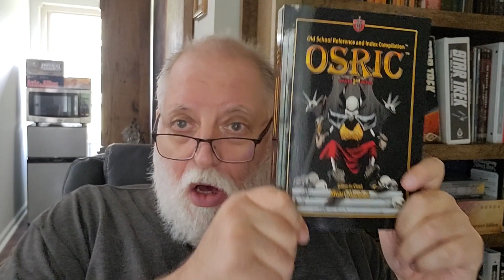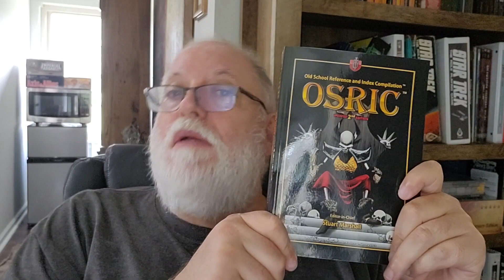Wizards of the Coast and their Culture of Lies: OneD&D and "Backwards Compatibility."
The executive leadership of WotC is still trying to find a way to squeeze every last drop out of you. They've promised investors 50% growth over the next two years, and they plan to get that money from YOU, by hook or by crook. Let's take a look at the "backwards compatibility" lie, and how they plan to use that to squeeze more out of your wallet.

My "Leaving Home" 2E AD&D game is almost full. I only have two seats left. If you want to join us, click here and sign up right now: